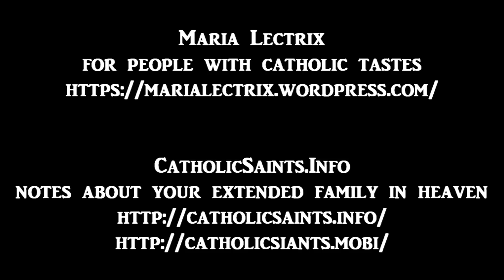The Story of a Soul #18 - The Sister Who Complained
The Story of a Soul
by Saint Thérèse of Lisieux
part 18 of 23
The Sister Who Complained

Maureen O’Brien

A young Carmelite nun in Lisieux, France was asked by her Mother Superior to write down the story of her life. She obeyed, and her simple but deep spirituality - the "Little Way" - has encouraged many people to deepen their relationship with God. Saint Thérèse of Lisieux (Thérèse Martin) died at the age of 24. She has been named one of the thirty-three Doctors of the Church, for the profoundness of her teachings.